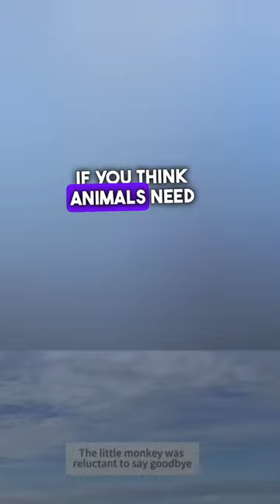Spider Monkey's Joyful Reunion After Years Apart 🥺❤️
This little spider monkey proves that love and loyalty never fade! After being rescued by a kind-hearted woman several years ago, the monkey instantly recognized her when they reunited. Reunited with his family, the monkey welcomed them all with an emotional hug. What a beautiful moment!

I love to do commentary on animals, emotional moments, events and
more.
I ll try my best to get back to you within 24 hours.Give me some time.

I Focus on Telling contents that are  heartwarming or entertaining or
educational!
Allow me to be your loving friend during your free moments!)
This journey is gonna be filled with tons of super cool funny moments
This story is sure to make your day, and it's a great reminder of what's
really important in life.
On our channel, we Show exciting, wholesome and happy videos. You
can watch funny dog videos, funny cat videos and stories and a lot
more.(